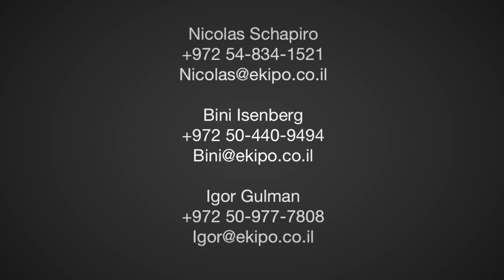Ekipo 2015 - Yam el yam program - Taglit Argentina+ Tlalim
Ekipo in cooperation with Tlalim group presents 3 amazing days with the Taglit (Birthright) group from Argentina.

That was just INCREDIBLE! Thank you all!

August 2015. Israel.